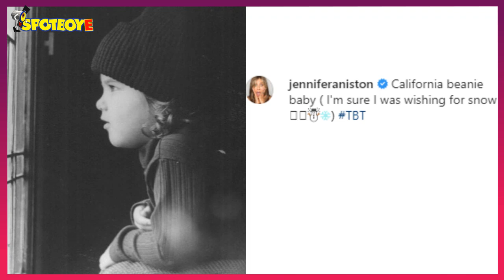Jennifer Aniston’s ‘California Beanie Baby’ Childhood Picture Is All Things Cute | SpotboyE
JenniferAniston took to her social media to share an adorable picture from her childhood. In the ‘California Beanie Baby’ picture shared by ‘The Morning Show’ actress, little Jen looks aww-dorable as she glances outside the window